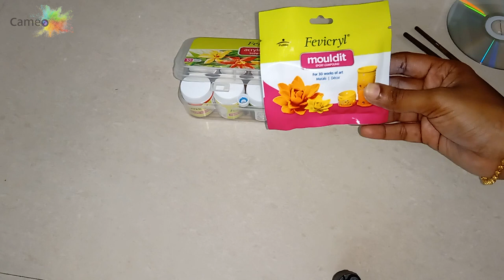M SEAL FLOWER CRAFT (MALAYALAM)